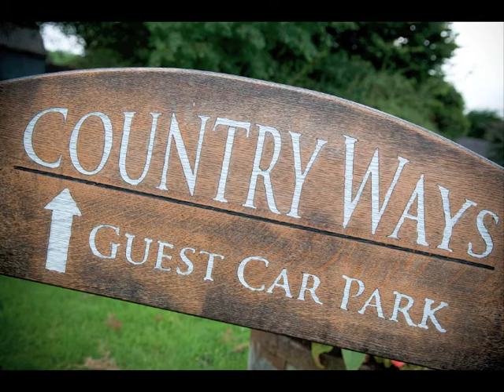Devon Wedding Photography in Clovelly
Katie and James were married at the Red Lion Hotel in Clovelly